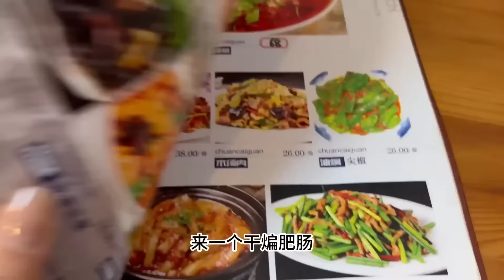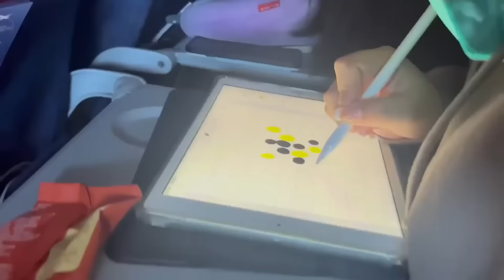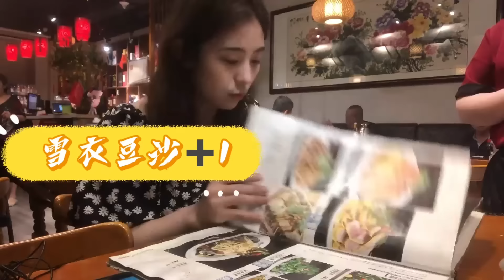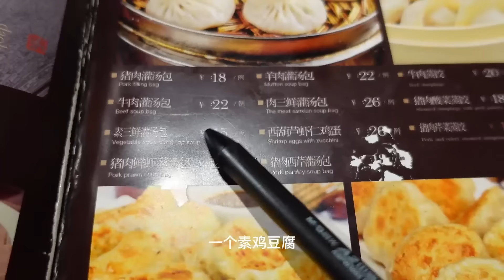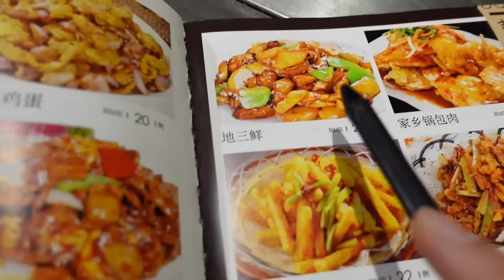【合集】东北之宝川菜馆，157元吃了五道菜！